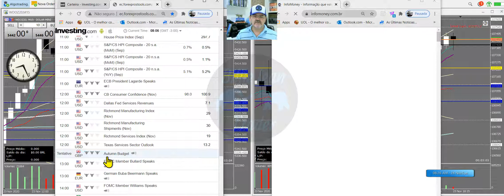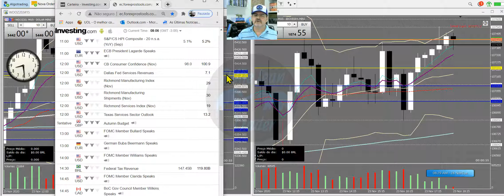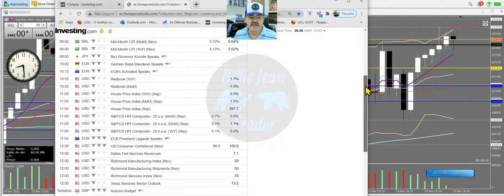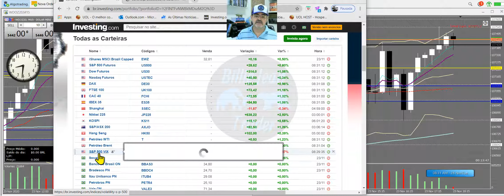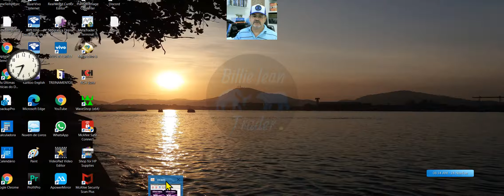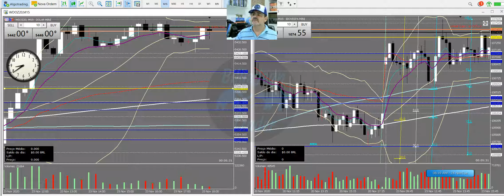ESTUDOS PRÉ MARKET. Mini Índice e Mini Dólar. 3a feira - 24/ 11/ 2020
ATENÇÃO AO LANÇAMENTO DO TREINAMENTO 1.0 do Billie Jean Trader.

Preencha o QUESTIONÁRIO na aba TREINAMENTO \ MENTORIA (nos envie por e-mail). Retornaremos com um PROGRAMA prá você